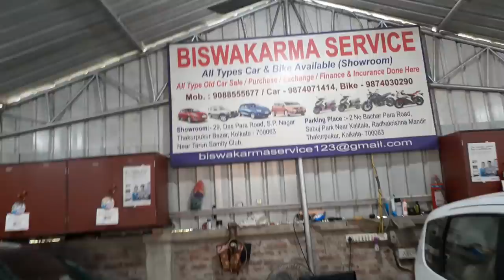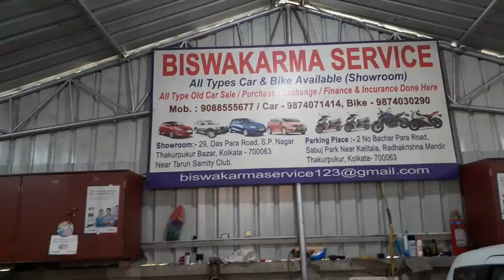মাত্র 99 হাজার থেকে চার চাকা সেকেন্ড হ্যান্ড সুপার গাড়ি india's Largest Used Car Market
HELLO Guys
Welcome back to another video of CAR. this is our current stock of bikes.If u like this video plz share subscribe and like us and also click on the bell icon.if u like any CAR bike or scooty plz snapshot to this and sended to our whatsapp number / 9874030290. then we will send u the details of that vehical.  Showroom address OF bike...  29 DAS PARA ROAD SP NAGAR .THAKURPUKUR BAJAR KOLKATA 700063. NEAR TARUN SAMITY CLUB. and         CAR  showroom 2no bachar para road sabujpark near kalitala radhagobindo mandir thakurpukur kolkata
everyday open showroom
plz contact only genuine buyer
Instant delivary possible. We accept cash credit debit cards NEFT RTGS fund transfer, wallet money etc.

THANK YOU FRIENDS for trusting us

From
BISWAKARMA SERVICE